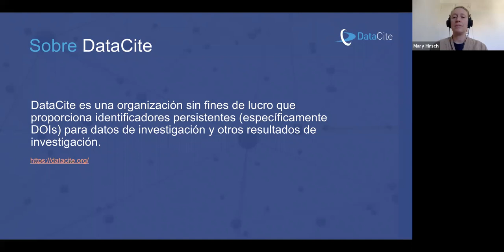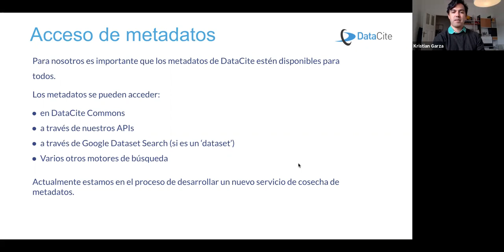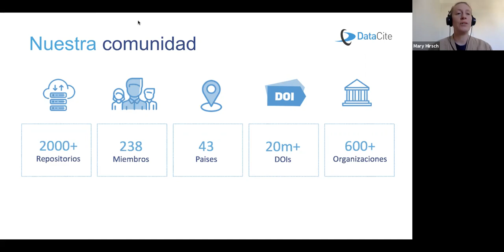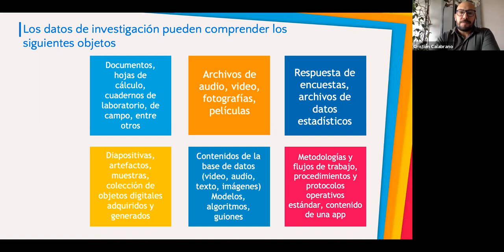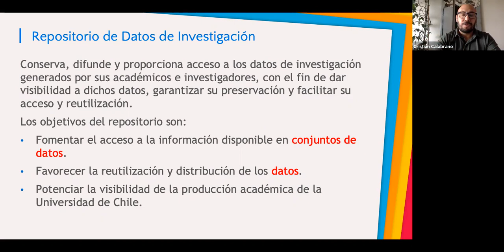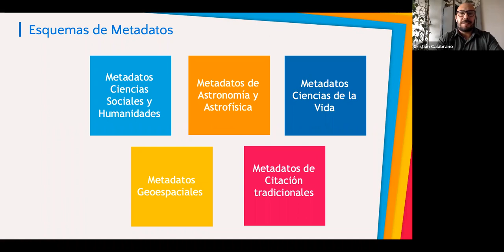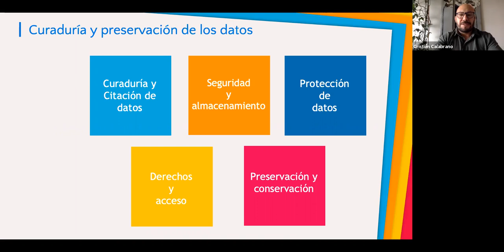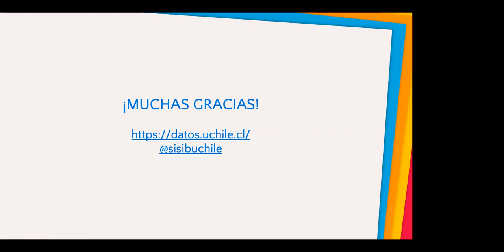Webinar: DataCite y la Universidad de Chile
¡Webinar colaborativo entre DataCite y la Universidad de Chile!

- DataCite presentado por Mary Hirsch y Kristian Garza discutirán "Trabajando con DataCite: DOIs para todos los resultados de la investigación"

- UChile presentado por Cristian Calabrano presentará sobre los "Repositorio de Datos en la Universidad de Chile: Avances y desafíos"